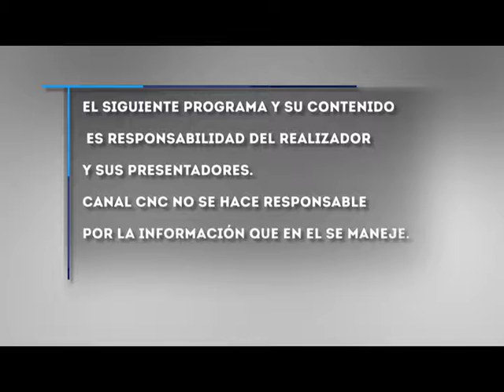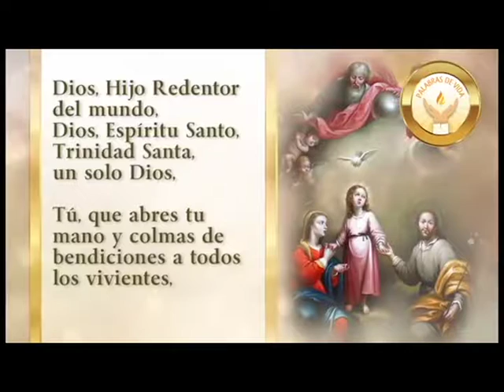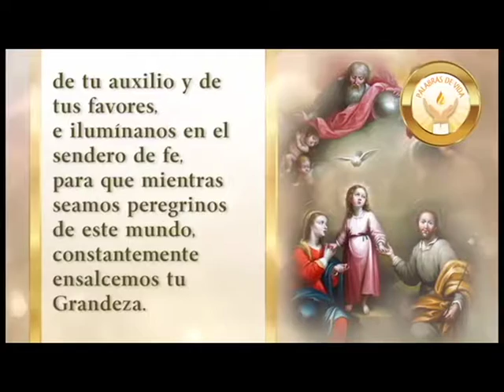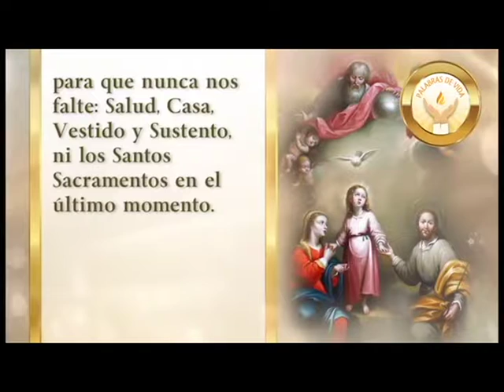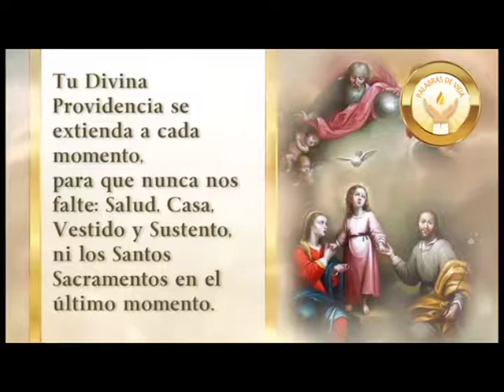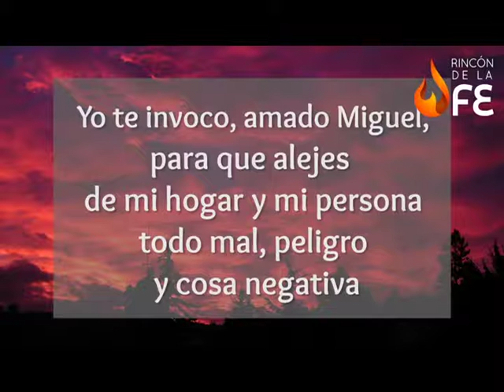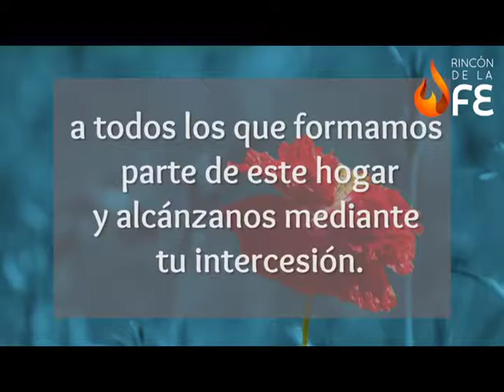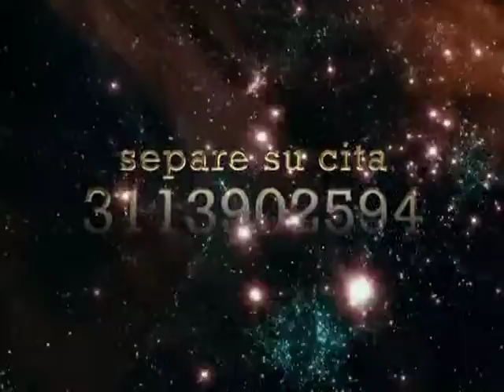DAVER HURBAY EN LOS ASTROS MIÉRC 04 SEPT 2019